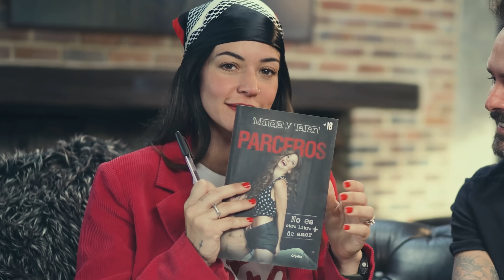Cap. 1 - Vamos a incomodarnos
Nos propusieron hacer un trio. En nuestro primer capitulo contaremos algo muy intimo pero divertido.